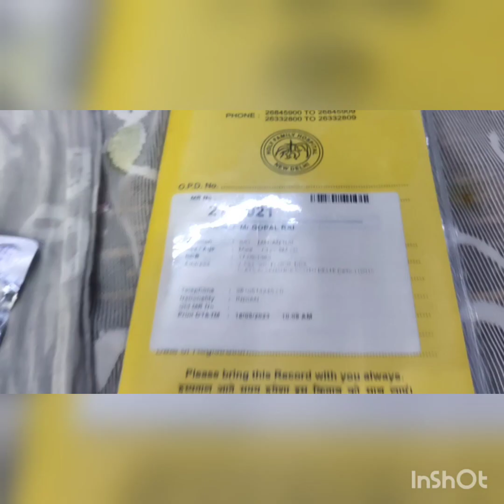Priyanka Rai Daily Routine Vlog //Golagokarnath to Dehli //achanak mujhe ghar aana pada 😭😭😭